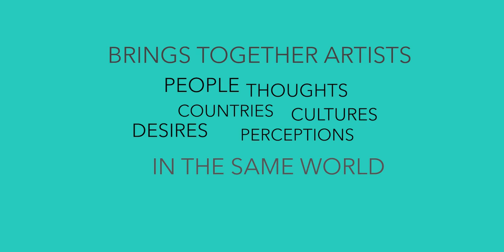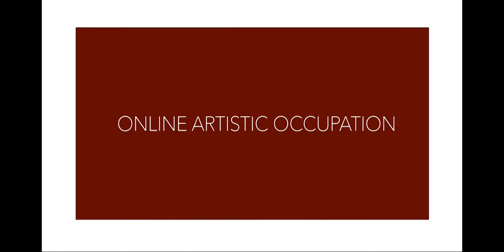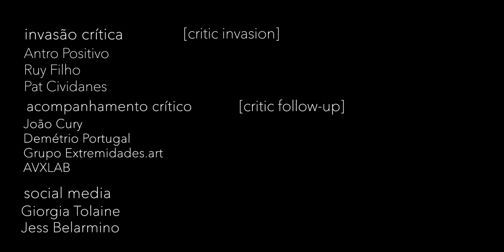[ [ ONLINE OCCUPATION ] ] bianca turner / sandra-x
BIANCA TURNER     SANDRA-X
 ¨ EXSURGÊNCIA ¨

based on procedural inspiration, used by Miró and Mondrian, written by João Cabral de Melo Neto in the poem O Sim Contra o Sim (Serial), the artists tried to unlearn their best- known ways and address other ways of creating [Miró, being right-handed, would have started using his left hand to find his line still fresh, and Mondrian would have grafted tools like rulers and squares into his hand to force the hand to abandon the usual improvisation] + immersed, each one, in their long quarantine, had a question in mind that was highlighted in their conversations: what would this period emerge, what kind of flow could meet what is generated internally in this state we are in? \ EXSURGÊNCIA [term used in hydrology to designate a place where a watercourse begins; are areas or points of discharge from an aquifer; the same as spring or water eye

Bianca Turner Sandra-X _technical support Felipe  Julian_

BIANCA TURNER is an artist, currently working on installations, actions and audiovisual interventions, developing video projection and video mapping for theater, performance, music and dance, always inspired by the subjectivity of memory and timelessness. She explores the documentation of the ephemeral, the immaterial of an object or a place; the invisible, the subjective and the unspeakable.

SANDRA-X is singer, composer, performer. She makes soundtracks for other artistic languages. Since 2014 researches and do urban intervention with Coletivo Dodecafôico: crossings, drifts, actions, urban performance. She is part of Projeto Mulheres Possíveis, where she works with women deprived of their liberty.

INTERNATIONAL ONLINE ARTISTIC OCCUPATION

Artistic occupation that will show every Monday, at 5 pm GTM-3, the experience of artists from different areas and different places, which they gather to create from a distance and immerse themselves in an experience of language displaced from each artist's "common place", in addition to thinking the Internet itself as a creative and amplified possibility.

Today’s guest BIANCA TURNER  and SANDRA-X

[PT - Brazil]

partindo da inspiração em procedimentos, usados por Miró e Mondrian, descritos por João Cabral de Melo Neto no poema O Sim Contra o Sim (Serial), as artistas procuraram desaprender seus modos mais conhecidos e abordar outras formas de criar [Miró, sendo destro, teria começado a usar a mão esquerda para achar sua linha ainda fresca, e Mondrian teria enxertado em sua mão utensílios como réguas e esquadros para obrigar a mão a abandonar o improviso costumeiro] + imersas, cada uma, em sua longa quarentena, tiveram em mente uma questão que foi destacada em suas conversas: o que esse período faria emergir, que tipo de vazão poderia atender o que se gera internamente nesse estado em que estamos? \ EXSURGÊNCIA [termo usado em hidrologia para designar local onde se inicia um curso de água; são áreas ou pontos de descarga de um aquífero; o mesmo que nascente ou olho d’água]

Bianca Turner Sandra-X _suporte-técnico Felipe Julian_

BIANCA TURNER é artista, faz instalações, ações e intervenções audiovisuais, desenvolve vídeo projeção e vídeo mapping para teatro, performance, música e dança, sempre inspirada pela subjetividade da memória e do atemporal. Explora a documentação do efêmero, o imaterial de um objeto ou um lugar; o invisível, o subjetivo e o indizível.

SANDRA-X  é cantora, compositora, performer, faz trilhas sonoras para outras linguagens artísticas. Desde 2014 pesquisa e prática intervenção urbana com o Coletivo Dodecafônico: travessias, derivas, ações, performance urbana. Integra o Projeto Mulheres Possíveis, que atua junto a mulheres em situação de privação de liberdade.

OCUPAÇÃO ARTÍSTICA ONLINE

Ocupação artística, que apresenta toda segunda-feira às 17h, com uma série de experiências inéditas de artistas de áreas distintas e lugares diferentes. Essa iniciativa tem como propósito de reunir esses artistas para criar à distância e mergulhar em uma experiência de linguagem deslocada do "lugar comum" de cada artista. Além disso, busca pensar sobre o próprio meio da internet como uma possibilidade criativa e amplificada.

As artistas convidadas de hoje são BIANCA TURNER e SANDRA-X